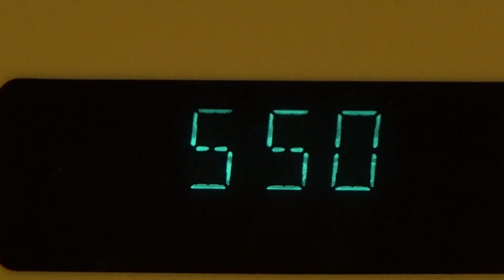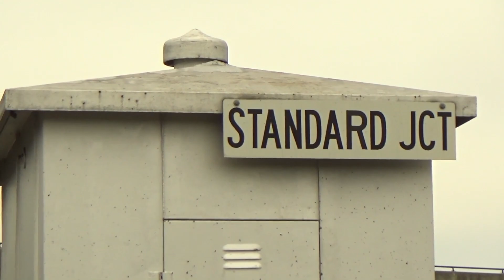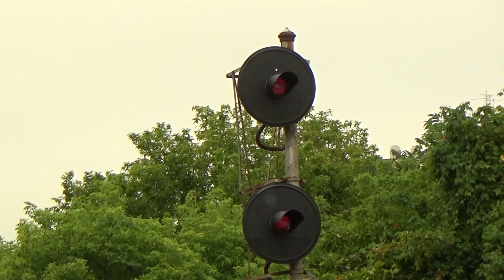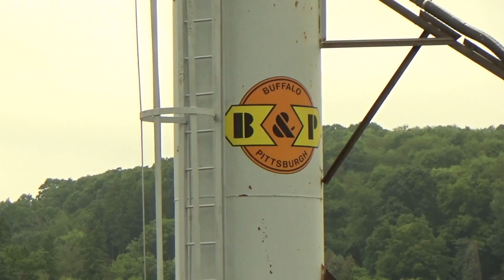Railfanning the B&LE and B&P in and around Butler PA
8/27/22 8:05 - 11:14 Butler PA

U702:
CN 8804 SD70M-2 NF K5LLA 1 piece 1L
CN 8827 SD70M-2 NC P5
DPU CN 8800 SD70M-2

B&P BT-3:
B&P 2176 GP38-2 NF K5LAM
B&P 2177 GP38-2